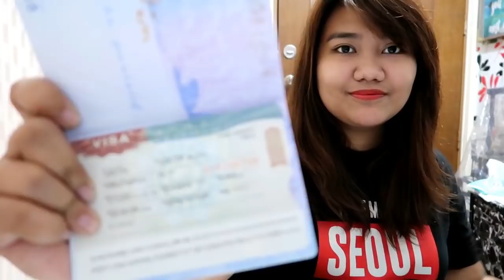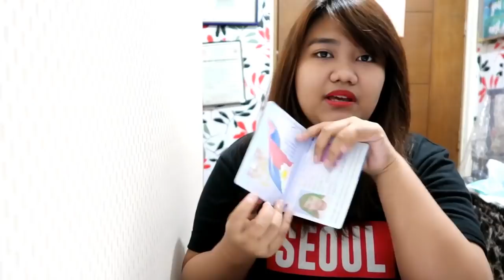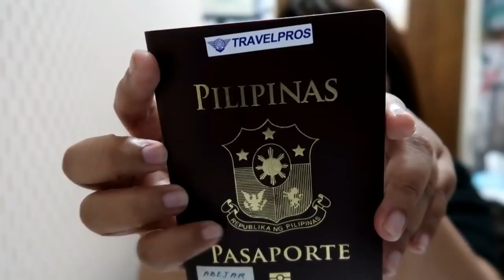APPROVED KOREAN VISA W/JUST 4K IN THE BANK!|I AM THE GIRL WHO TRAVELS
Hi everyone! I am back with another vlog and this time I will discuss about my successful experience of applying for a Korean visa in the Philippines!

Topics covered:
1.Requirements
2.Where I submitted my documents.
3.How much the fee is.
4.How long the waiting period is.
5.Checking you status online.
6.Lessons learned.

Steps:
1.Change the language to English
2.Change the dropdown box to Passport No.
3.Enter your passort number.
4.Enter you name should be (Last name, First name)
5.Enter your birthdate.